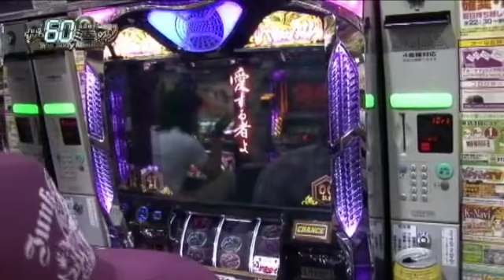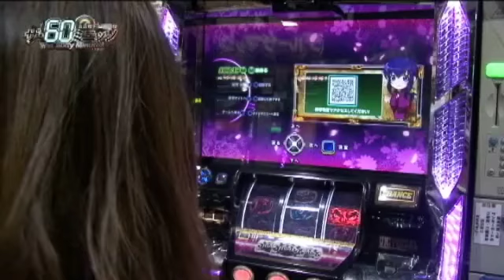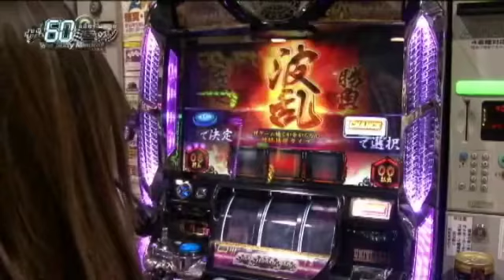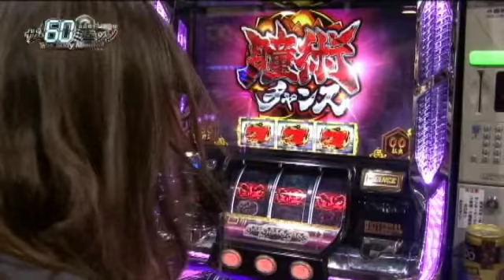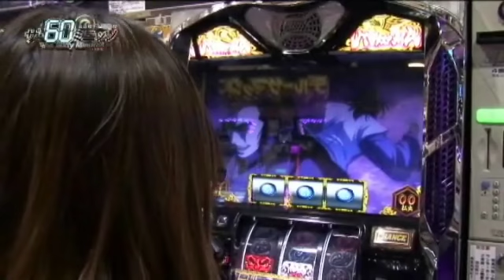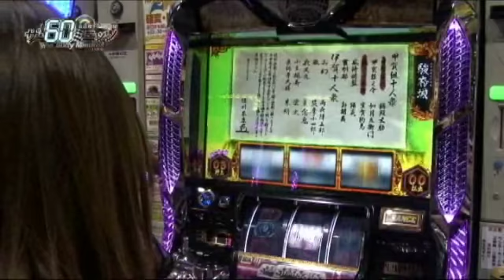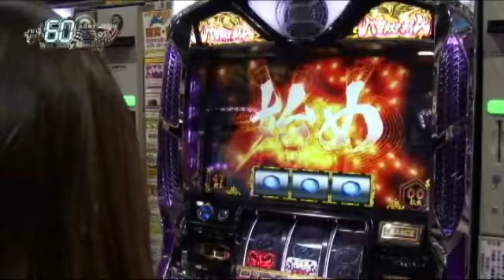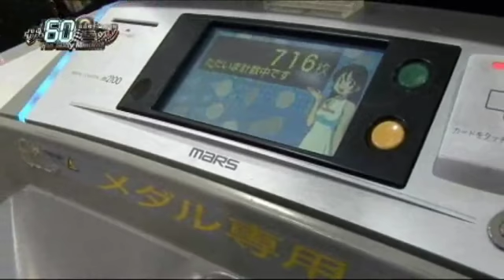【Yahoo!ロコパチンコ】ザ60ミニッツ # 048 デルーサマックス市岡店(ななこ編)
yahoo!ロコのホール情報を基にP-martTVメンバーが60分500枚のガチ実戦!
短時間勝負の楽しさをお伝えする番組です。

パチンコ・パチスロ パソコンテレビ
「P-martTV」